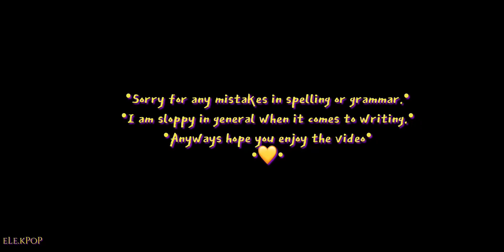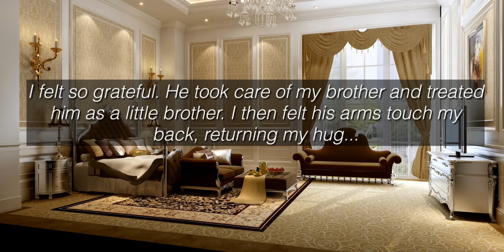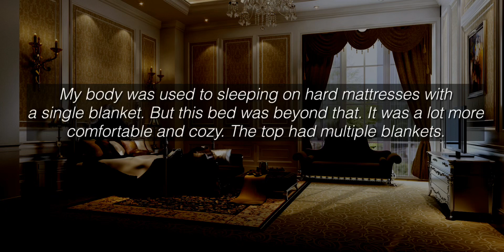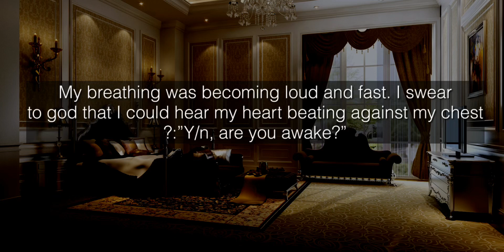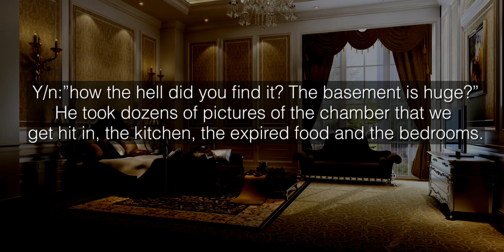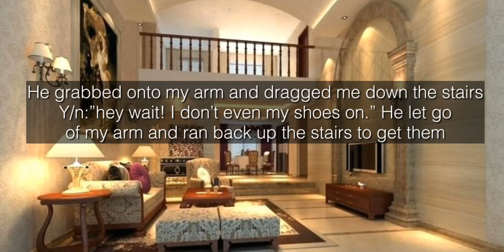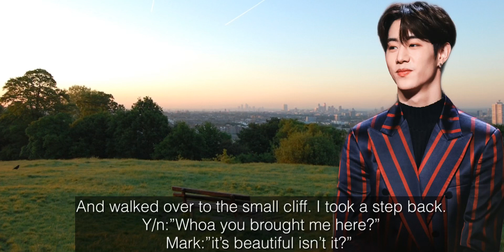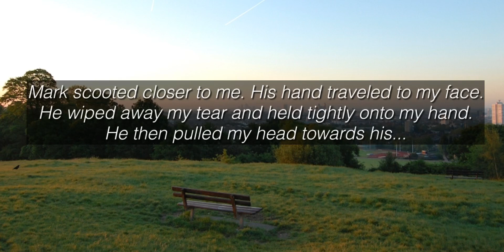[FF]🥀Orphans🥀Mark GOT7 Ep:7